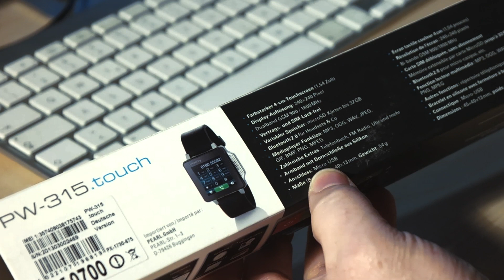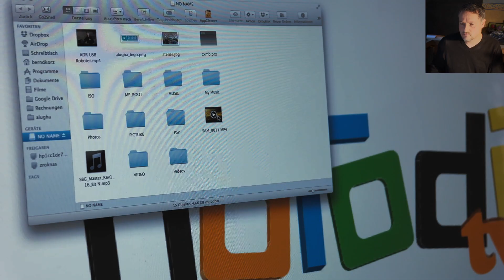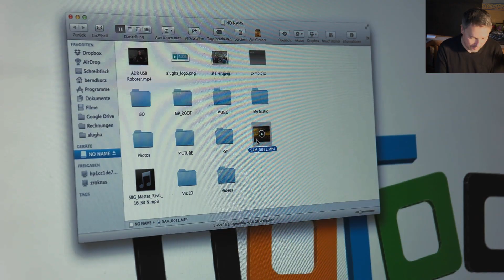Simvalley Armbanduhr PW 315.touch von Pearl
Heute möchte ich mir die Android Armbanduhr von Pearl anschauen. Sie kommt mit Android 1.6 und wird neben den üblichen Android Funktionen vor allem dadurch hoch interessant, dass sie auch gleichzeitig ein Smartphone ist. Die Uhr ist überraschend schnell gestartet (dauert nur wenige Sekunden) und bietet eigentlich alle wichtigen Funktionen die man braucht.

Für einen Preis von unter 70 Euro schaut sie auch noch sehr stylisch aus und bietet überraschend guten Tragekomfort.

Hier die tech. Daten vom Pearl:

* Vollwertiges Handy mit Mediaplayer-Funktion im Uhrformat
* Mit farbstarkem 4-cm-Display (1,54 Zoll), 240 x 240 Pixel
* Hochwertiger, kapazitiver Touchscreen
* In allen europäischen Handynetzen erreichbar: Dualband GSM 900/1800 MHz
Vertrags- & SIM-Lock-frei: einfach Ihre SIM-Karte einlegen (Format: mini-SIM, 25 x 15 mm)
* Speicherstark: Steckplatz für microSD-Karten bis 32 GB (nicht im Lieferumfang enthalten)
* Bluetooth 2.0 für Headsets und mehr
* Mediaplayer-Funktion: MP3, MIDI, Ogg, Vorbis, PCM, WAVE, JPEG, GIF, BMP, PNG, MPEG
* Zahlreiche Extras: Vibrations-Alarm, Telefonbuch, FM-Radio, Uhr und mehr
* Anschluss: Micro-USB
* Beeindruckende Akkuleistung (350 mAh): bis zu 60 Std. Standby, 160 Min. Sprechen
* Maße (BxHxT): 45 x 40 x 13 mm, nur 54 Gramm leicht!
* Uhrenhandy / Handyuhr inklusive USB-Headset, Ladekabel und deutscher Anleitung